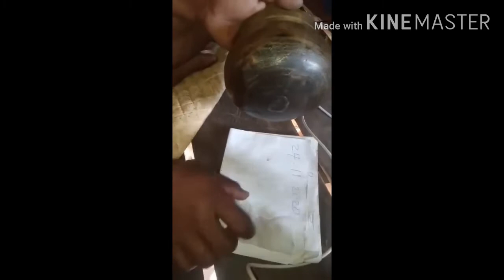ឆ្នាំងស្ពាន់ពី បុរាណ ស្អាតណាស់ មិន ងាយ រក បាន ទេ